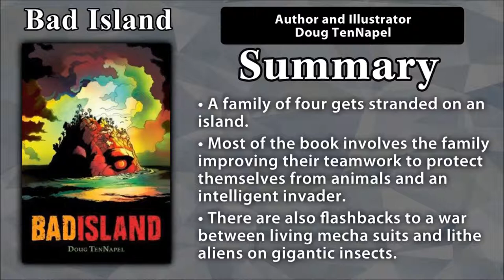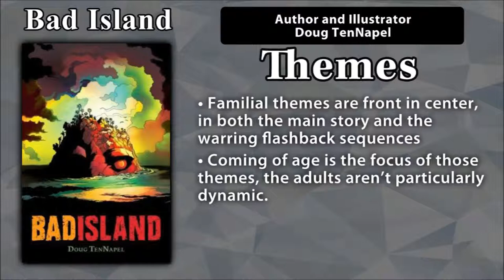Graphic Novel Review - Bad Island